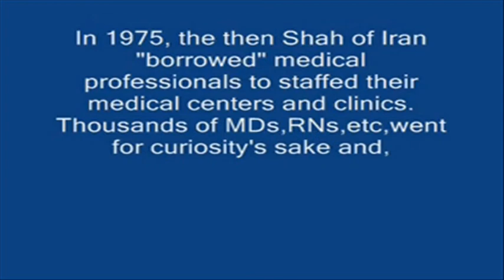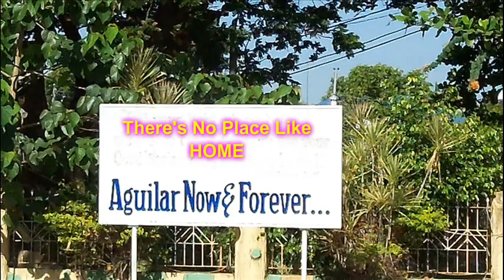Mga Larawang Kupas